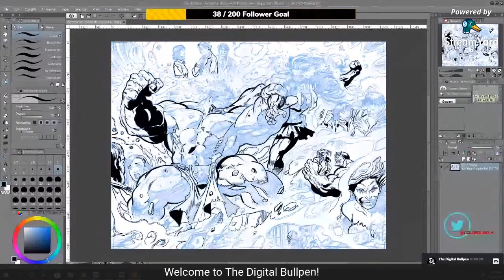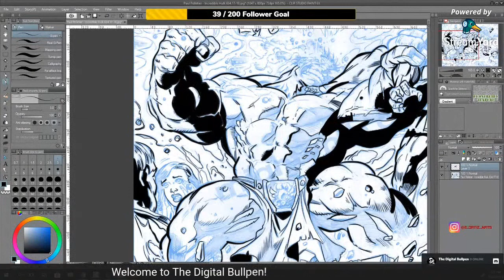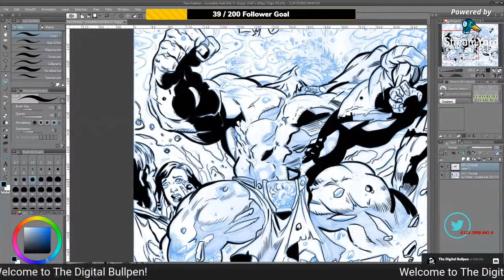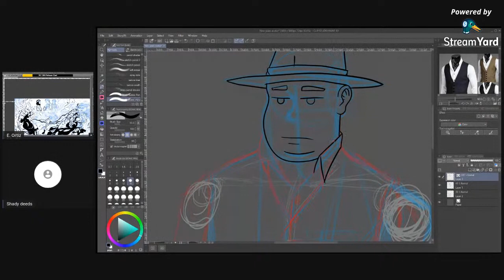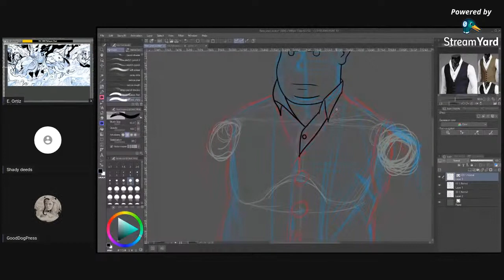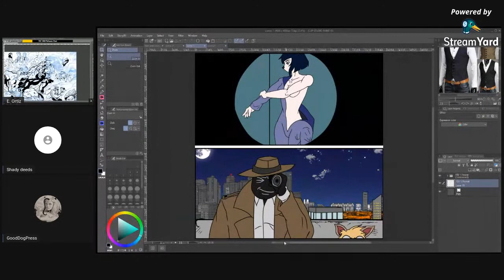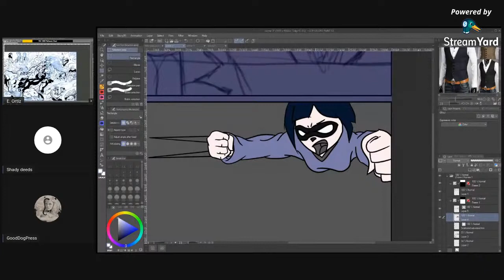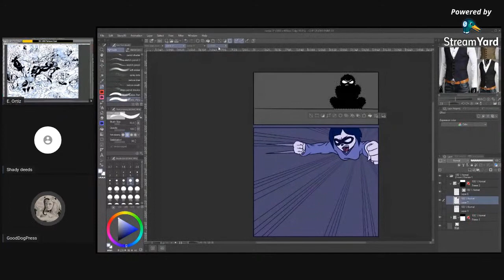The Digital Bullpen Episode 53